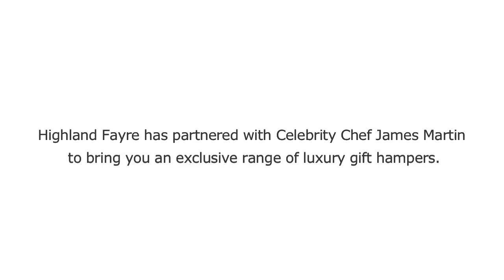James Martin Gift Hamper Presentation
James Martin Hampers